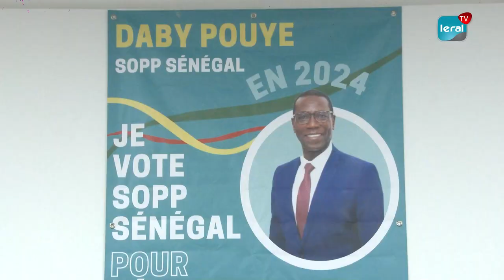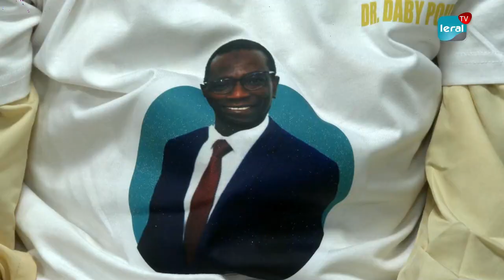Présidentielle 2024: Dr Daby Pouye, président du mouvement ‘’Sopp Sénégal’’ déclare sa candidature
Dr Daby Pouye, président du mouvement ‘’Sopp Sénégal’’ annonce sa candidature à la prochaine élection présidentielle de 2024. Ainsi, il est revenu sur les raisons qui l’ont poussées à vouloir se présenter. D’après Daby Pouye, cadre de la Bceao son action mettra l’accent sur la santé et son écosystème. Son idéal consiste à assurer la santé et le bien-être des Sénégalais par la puissance des technologies et de l’innovation. Ailleurs, Dr Daby Pouye s’engage d’ici 2035, à jeter les bases du développement humain pour tous.